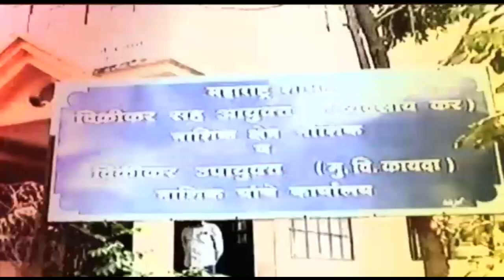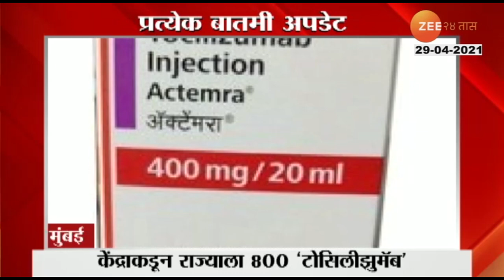Minister_Balasaheb_Thorat_To_Give_One_Year_Salary_To_Chief_Minister_Relief_Fund